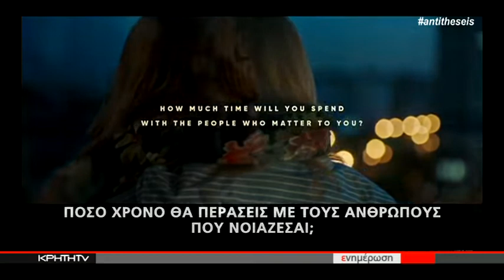ΟΙ ΑΝΘΡΩΠΙΝΕΣ ΕΠΑΦΕΣ ΚΑΙ ΤΑ ΜΗΝΥΜΑΤΑ ΟΥΣΙΑΣ ΑΠΟ ΙΣΠΑΝΙΚΗ ΔΙΑΦΗΜΙΣΗ